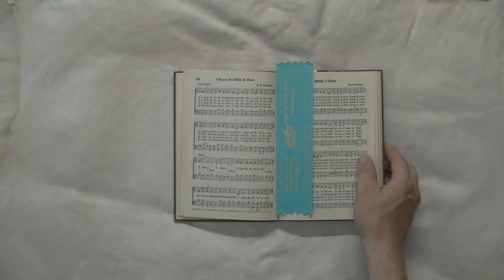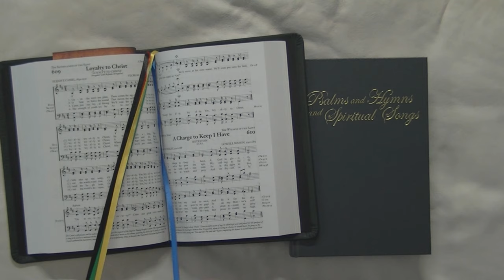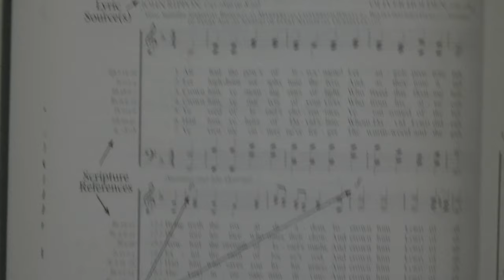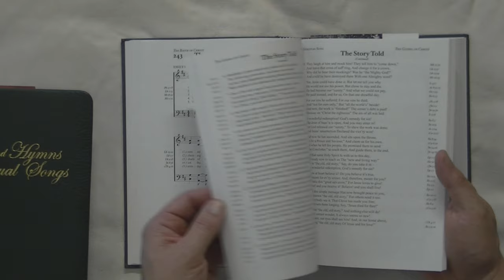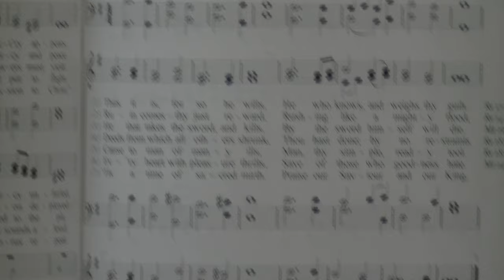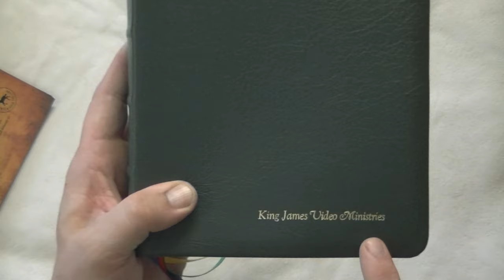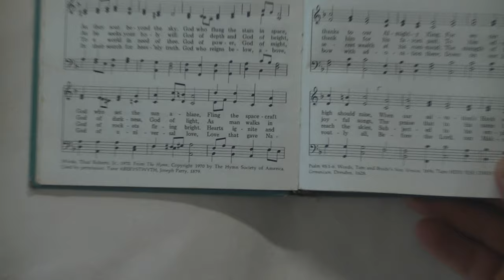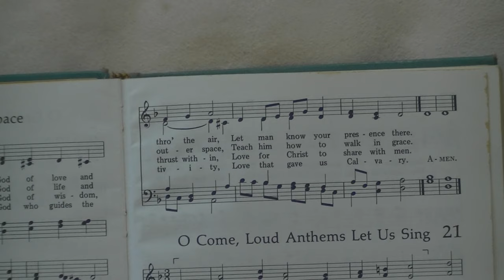The Greatest Hymn Book Ever Written?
Here is the link to the website where you can purchase a copy of this great Hymn book:

Ephesians 5:19  Speaking to yourselves in psalms and hymns and spiritual songs, singing and making melody in your heart to the Lord;

Please note. This hymn book was sent to me, and I am not being paid to review it. I have no idea what all the people at "Melody Publications" stand for, and I am not endorsing everything that they print. But I will say that their hymn book is the finest one I have ever seen, and I recommend it to all saved brethren.